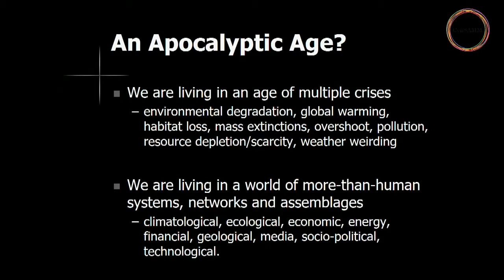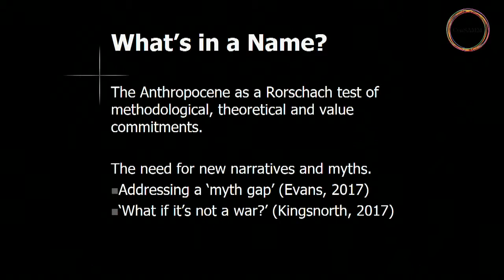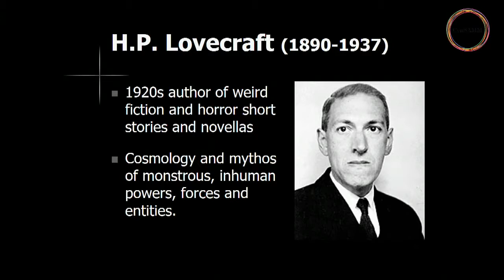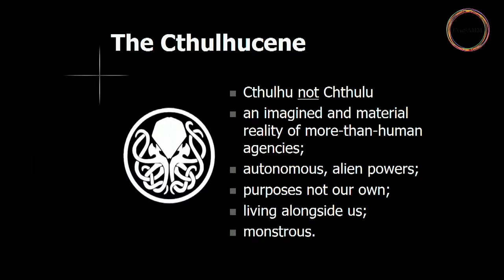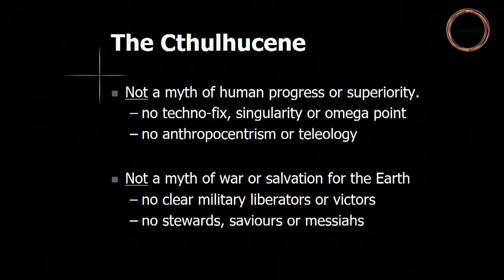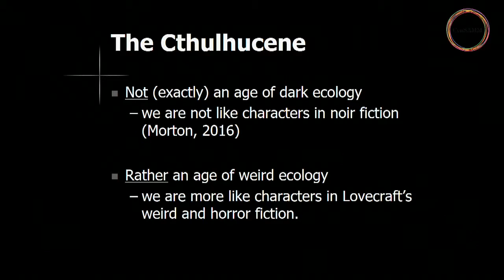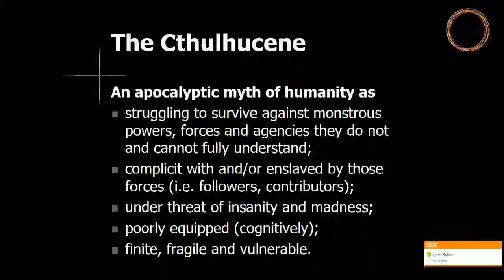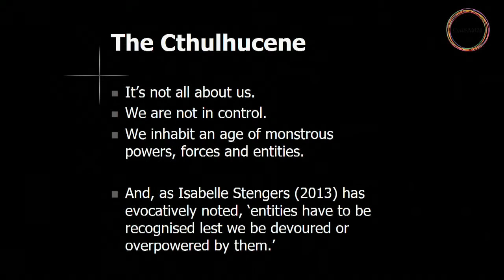Paul Reid - Bowen: “The Cthulhucene Now! An Apocalyptic Myth for an Age of Climatic Horror.”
Paul Reid - Bowen, Senior Lecturer in Religions, Philosophies and Ethics Bath Spa University:

“The Cthulhucene Now! An Apocalyptic Myth for an Age of Climatic Horror.”

While entities such as aliens, demons and monsters are frequently evoked in literature, myth and popular culture, the troubling proposal advanced in this paper is that they are already here, dwelling alongside us. Whether algorithm-driven financial markets, autonomous media networks, machinic energy assemblages, sociopathic corporations, or older and stranger emergent entities, such as capitalism, nation states and Gaia, there are multitudes of other-than-human intelligences perturbing and transforming the world according to logics that are largely indifferent to human interests and control. We inhabit an age of monstrous agencies and powers, an age which might most fittingly be labelled, in reference to the horror fiction/mythos of H. P. Lovecraft, the Cthulhucene. How, though, does this relate to our civilization that is on track to deliver a 4°C+ rise in global average temperature within as little as a century? My suggestion is that the unfolding climate catastrophe is, in part, due to a failure of philosophical and religious imagination. Our cognitive abilities have proved woefully inadequate to the task of engaging with the wickedly complex, ecosystemic problems of our time. In agreement with Alex Evans it is arguable that we are suffering from a ‘myth gap’, and as Paul Kingsnorth has recently noted, the well worn narratives of a battle or war to save the Earth may not be serving our best interests. What is required is a new apocalyptic myth appropriate to the demands of our more-than-human, monstrous times. Rather than fixating on foes with all-to-human frailties, motives and vices, the challenges facing us may require that we mimic the investigators of Lovecraftian horror fiction, searching for ways to survive against exotic entities whose intentions and powers are barely comprehensible. Minimally, as Isabelle Stengers has observed, these agencies have to be recognised, lest we be devoured or overpowered by them.

Climate and Apocalypse conference 29 June, 2017.

cenmva